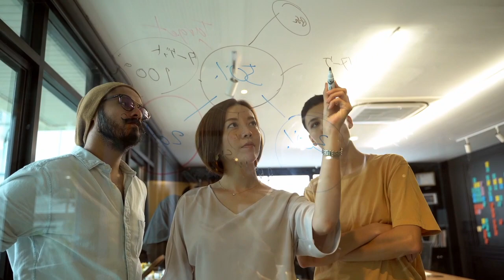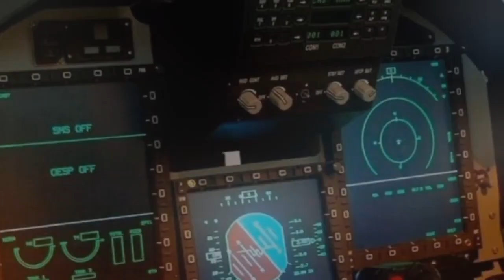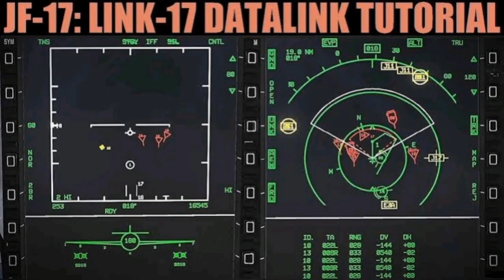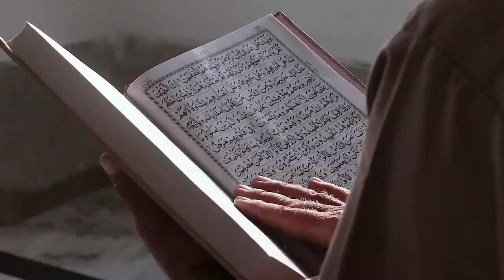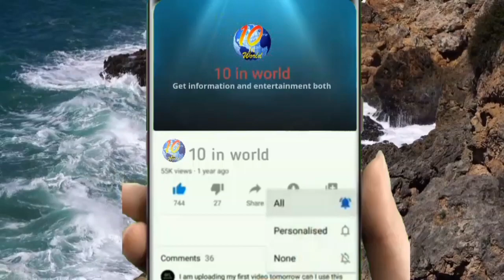JF-17 thunder / JF-17 thunder block 3 / 10 in world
Hello friends!
    My name is Muhammad Baqir.
Friends, I hope that you all will be fine.
           In this video, I will give you information about jf-17 thunder fighter jet of pakistan.
 I hope that through this video you will get a lot a lot of information about JF-17 thunder block 3 of pakistan and I hope that you will like my this video.

Ok friends, I hope that you all will watch these interesting and information full videos and I hope that you will like and enjoy these videos.